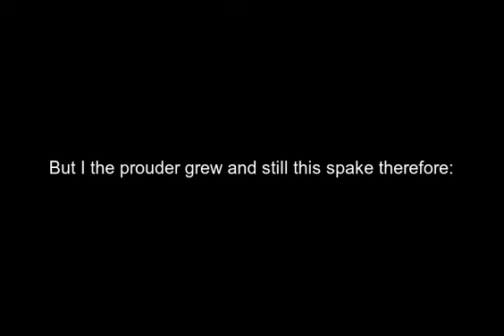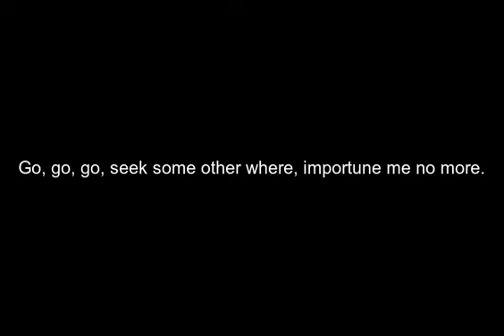When I Was Fair and Young[Poetry Reading]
When I Was Fair and Young [Poetry Reading] Free Audio Poetry